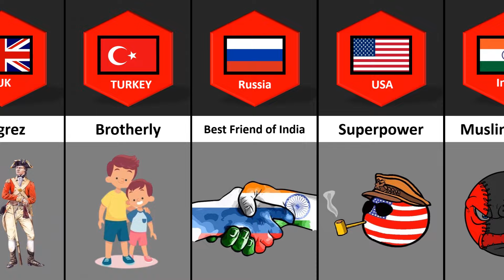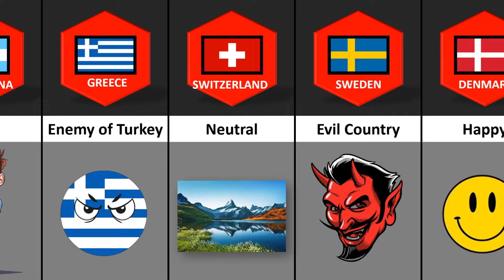What Pakistani 🇵🇰 Think About Other Countries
What Pakistani people Think About Other Countries

Note: Please note that the owner of the pictures in this video is not our channel and belongs to their respected owners.

Note: This video is based on research on the Internet and thus may not be 100% accurate.